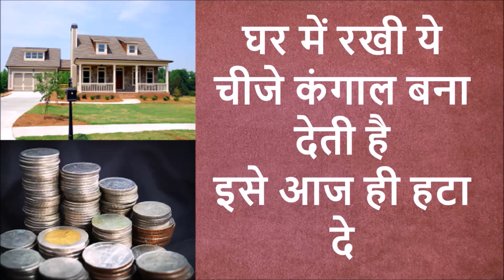Kumbh Rashi 12 September । Aaj Ka Kumbh Rashifal । Kumbh Rashifal 12 September 2021 । kumbh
kumbh rashi 12 September 2021
12 September kumbh rashi
kumbh rashi September 2021
Dainik Rashifal,Horoscope,Astrology
12 सितंबर कुम्भ राशि
आज का राशिफल कुम्भ राशि
कुम्भ राशिफल

Kumbh rashi
Kumbh rashi 2021
Kumbh rasi 2021
Kumbh rashifal
Aquarius september 2021
Aquarius tarot
Kumbh lagna 2021
कुंभ राशि
कुंभ राशि आज का
कुंभ राशि के बारे में
कुंभ राशिफल
कुंभ राशिफल आज
कुंभ राशिफल वीडियो
कुंभ राशिफल 2021 का
कुंभ राशिफल 2021 कैसा रहेगा
कुंभ राशिफल 12 सितंबर
कुंभ राशिफल 12 सितंबर 2021
कुंभ राशिफल 12 तारीख
कुम्भ राशि 2021 कैसा रहेगा
कुम्भ राशि 12 सितंबर
कुम्भ राशि अप्रैल 2021
कुम्भ राशिफल अप्रैल 2021
कुम्भ राशिफल टुडे
कुम्भ राशि को कौन सा रत्न पहनना चाहिए
कुम्भ राशि आज का दिन
कुंभ राशिफल 2021
कुंभ राशिफल आज की
कुंभ राशिफल बताए
कुंभ राशिफल बताइए
कुम्भ राशिफल आज का
कुंभ राशि राशिफल
कुंभ राशि राशिफल आज का
कुंभ राशि राशिफल 2021
कुंभ राशि राशिफल बताइए
आज का कुंभ राशि का फल
आज का कुंभ राशिफल आज का कुंभ राशिफल
आज का कुंभ राशिफल आज का कुंभ राशि
आज की राशि कुंभ
आज की राशि
दैनिक राशिफल
दैनिक कुंभ राशिफल
Kumbh rashi 12 tarikh ka
12 september kumbh rashi ki jankari
Kumbh rashi 12 september
Kumbh rashifal 2021
kumbh rashi invite astro
12 september kumbh rashifal
Kumbh rashi 12 september 2021 anjali
Kumbh rashi 12 tarik march
12 september 2021 kumbh rashi ka rashifal
Aaj ka rashifal
Aajko rashifal
Aaj tak rashifal today
Aaj ka kundali bhagya
Aaj ka kalchakra
Aaj ka kumbh rashifal
Aaj ka kumbh rashi ka rashifal
totke anokhe totke for kumbh rashi 12 september 2021
today horoscope
today kumbh rashi
today trending
trending rashifal
today news
today rashifal
today kumbh rashi 2021
today kumbh rashi in hindi
today kumbh rashi anjali astrology
today kumbha rasi
today kumbh rashifal in hindi 2021
kumbh rashifal this week
dainik rashifal
today horoscope kumbh rashi in hindi
today horoscope kumbh rashi
today horoscope kumbh rasi
आज का कुंभ राशि
आज का राशिफल कुंभ
आज का राशिफल कुंभ 2021
आज का राशिफल कुंभ राशिफल
आज का राशिफल कुंभ राशिफल आज का
आज का राशिफल कुंभ राशि का
आज का राशिफल कुंभ राशि वालों का
कुंभ राशि वालों का आज का राशिफल बताइए
कुंभ राशि वालों का आज का राशिफल बताओ
कुंभ राशि वालों का आज का राशिफल क्या है
कुंभ राशि वालों का आज का राशिफल बताएं
कुंभ राशि वालों का आज का राशिफल वीडियो
कुंभ राशि वालों का आज का राशिफल दिखाइए
कुंभ राशि वालों का आज का राशिफल 2021
कुंभ राशि वालों का आज का राशिफल कैसा रहेगा
कुंभ राशि वालों का आज का राशिफल